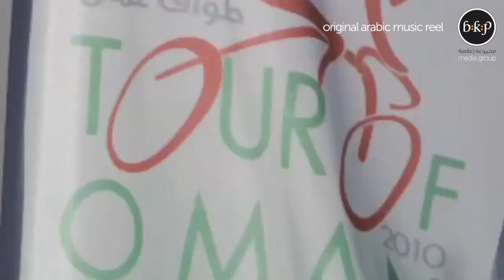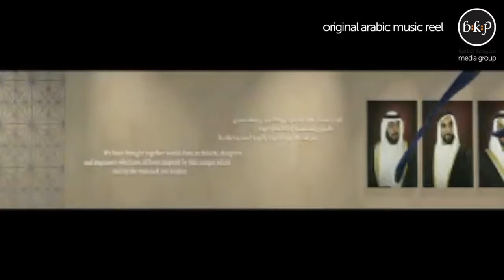Original Arabic Music Reel | BKP Group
Original Arabic music reel by BKP Group.

BKP Group is the leading audio post production and music production company in the Middle East.